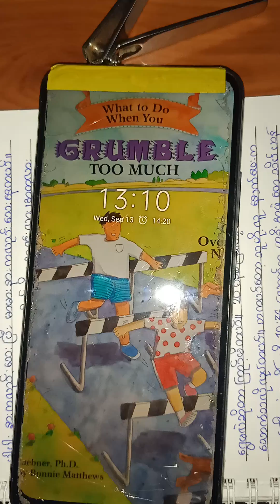4️⃣4️⃣2️⃣16 September 2023